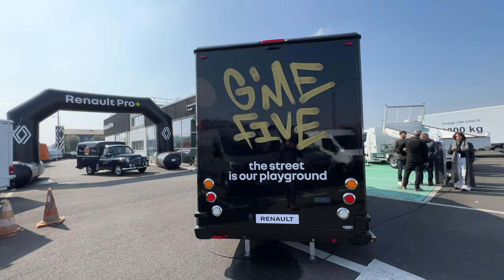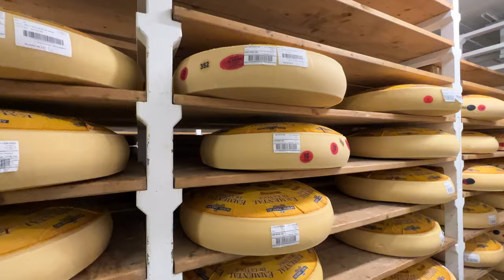Les voitures Atypiques Renault Utilitaire - Grue , Benne , Food truck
Aujourd'hui vous avez pu découvrir la gamme VU utilitaire de Renault avec le kangoo , master , et traffic  grâce à cette vidéo détaillée de la voiture.

Nicolas
Mécanique Sportive